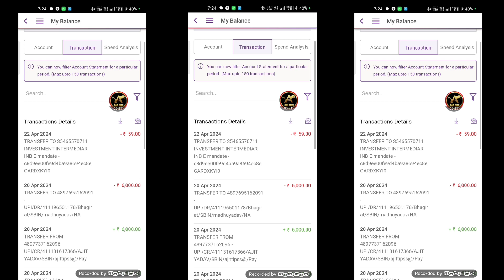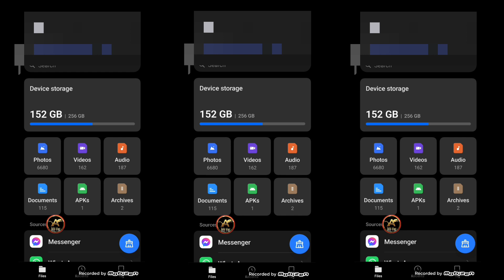State Bank Ka Statement Download Kaise kare ? How To Download State Bank Statement ?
Tags.
how to download sbi bank statement online
sbi account statement download
yono sbi statement download
sbi bank statement download in pdf
how to download bank statement from yono sbi
sbi statement download online
how to download statement from yono sbi
sbi bank statement kaise nikale
sbi 1 year statement download
download sbi bank statement
how to download account statement in sbi online
yono sbi se statement kaise nikale
bank statement kaise nikale
sbi account ka statement kaise nikale
sbi bank account statement kaise nikale
sbi statement kaise nikale
sbi statement pdf download